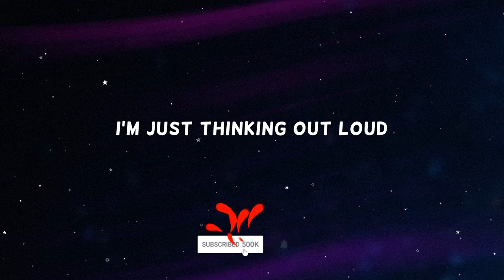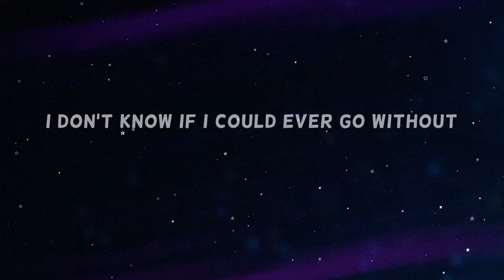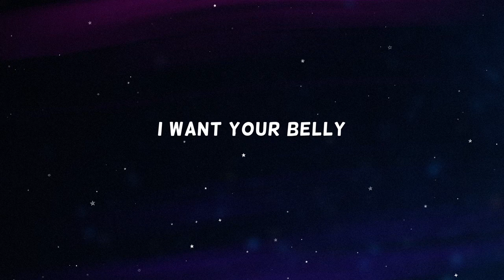Harry Styles - Watermelon Sugar - 8D Audio🎧 + Lyrics